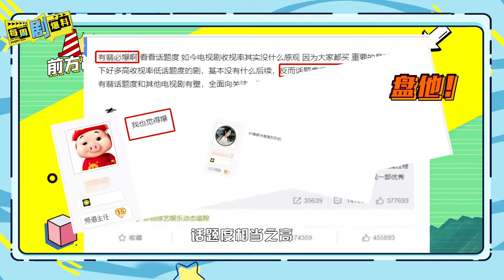2021最全古装仙侠大IP来袭！排名没有先后，爱豆不分左右